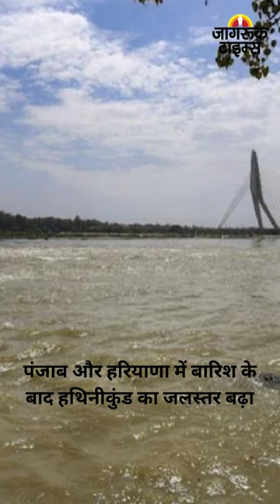JAGRUK TV : BULLETIN 22.07.2023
1- मणिपुर में जातीय हिंसा मामले में 6,000 केस दर्ज, एजेंसियों ने डिजिटल प्लेटफॉर्म पर कड़ी की निगरानीः सरकारी सूत्र

2-रूस ने तोड़ा काला सागर अनाज समझौता, UN ने दी चेतावनी- गरीब देशों में कई लोगों की हो सकती है मौत

3-पिछली सरकार के 'फोन बैंकिंग घाटाले' ने बैकिंग सेक्टर की कमर तोड़कर रख दी थी : पीएम नरेंद्र मोदी

4-चीन ने शुरू किया धरती को 10 किलोमीटर तक छेदने का काम, पृथ्वी के गर्भ तक क्यों पहुंचना चाहता है ड्रैगन?

5-CAG रिपोर्ट में चावल घोटाले का उल्लेख : डा. रमन बोले- सरकार ने प्रदेश के राशन कार्डधारियों के साथ छल किया

6-दिल्ली में एक व्यक्ति पर लोहे की छड़ से हमला करके करीब 15 लाख रुपये की लूट

7-पंजाब और हरियाणा में बारिश के बाद हथिनीकुंड का जलस्तर बढ़ा

8-मुंबई से सटे पालघर, ठाणे समेत आस-पास के जिलों में कल हो सकती है भारी बारिश, ऑरेंज अलर्ट जारी

9-महाराष्ट्र में गड्ढे के कारण मोटरसाइकिल से गिरा व्यक्ति, ट्रक ने कुचला, 23 वर्षीय युवक की मौत

10- इरशालवाड़ी में 20 लोगों की मौत, 119 लोगों को बचाने में मिली सफलता, पीड़ितों का पुनर्वास करेंगे, विधानसभा में सीएम शिंदे का बयान➟ Follow JagrukTV :